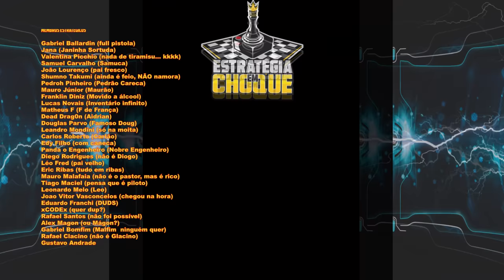🛡️🗡️ - Wartales -"Playthrough"- Zumbis? #13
Lute, sobreviva e viva para contar as histórias.

Wartales é um RPG de mundo aberto no qual você lidera um grupo de mercenários em busca de riqueza em um enorme universo medieval. Explore o mundo, recrute companheiros, colete recompensas e desvende os segredos das tumbas dos antigos!
Um século se passou desde a queda do Império Edoran nas mãos de uma praga sem precedentes que varreu a nação. Agora, a terra está repleta de trabalho mercenário, banditismo e roubo, com a honra se tornando uma virtude quase totalmente esquecida. Agora, prepare-se para liderar um grupo de personagens sem escrúpulos em um enorme mundo aberto onde o combate, a morte e a sede de riqueza ditarão o seu dia a dia. Você não é o herói desta história, destinado a inaugurar uma nova era de paz. Seu objetivo é apenas sobreviver e prosperar neste mundo cruel e hostil, por todos os meios necessários...

Desenvolva seu grupo de mercenários.

Lidere um grupo de mercenários em uma perigosa busca por riquezas e reconhecimento em um mundo medieval devastado pela miséria e ganância, recrutando novos companheiros com inúmeras especializações únicas, conjuntos de habilidades, preferências de armas e personalidades. Personalize as habilidades, equipamentos e aparência do seu grupo com um sistema intuitivo de progressão e criação de RPG, enquanto desenvolve seu acampamento com luxos, ferramentas e equipamentos para ajudar sua equipe a resistir e se recuperar das dificuldades que cada dia traz.

Explore um mundo vibrante e misterioso.

Viaje por um mundo vasto e aberto em sua busca por notoriedade, riqueza e reconhecimento, mergulhando em aldeias animadas e resquícios de uma era passada. Explore minas, tumbas e acampamentos abandonados enquanto você junta as peças da história deste mundo cruel.

Prospere e escreva sua história.

Colete recompensas e assuma contratos. Desde proteger os inocentes de pequenos ladrões até derrotar as figuras mais notórias da terra, não existe lucro pequeno demais para ser obtido. Supere seus inimigos com um sistema de combate tático baseado em turnos que recompensa o planejamento cuidadoso e o pensamento estratégico, selecionando a melhor combinação de personagens, equipamentos e táticas para ter sucesso em cada batalha única.

4 jogadores cooperativos.

Atravesse o vasto mundo aberto de Wartales como um bando de até 4 jogadores, planejando táticas e elaborando uma estratégia antes de enfrentar alguns dos muitos habitantes hostis que vagam por essas terras misteriosas e derrotá-los como um time. Compartilhe dinheiro, pilhagem, recursos e termine o dia com uma refeição deliciosa em volta de uma fogueira crepitante com seus companheiros leais, construindo camaradagem e forjando laços inquebráveis que o ajudarão a superar qualquer obstáculo.

🖥️Meu Setup:
Processador: AMD Ryzen 9 7950X
Placa mãe: Asrock X670E Lightning Phantom Gaming
Placa de Vídeo: GTX 3080 TI 12 GB
Memória Ram: 2x16 GB XPG DDR5 6000 Mhz = 32 GB
Fonte: XPG 850W Core Reactor GOLD
Armazenamento: SSD M.2 XPG 1 TB Gammix 570 7k/6k
Arrefecimento: Water Cooler 360mm Rog Strix LC II 360 + 4 Coolers 120mm